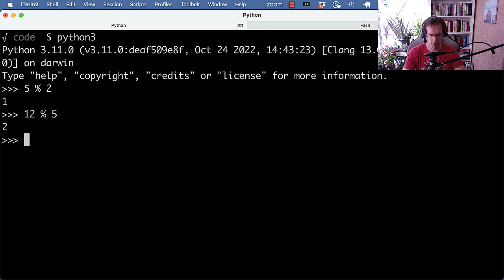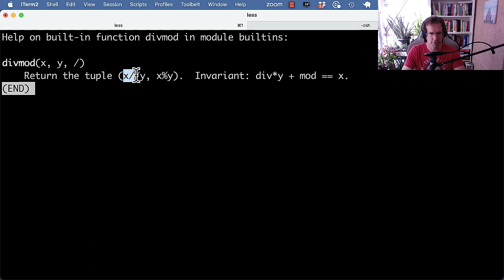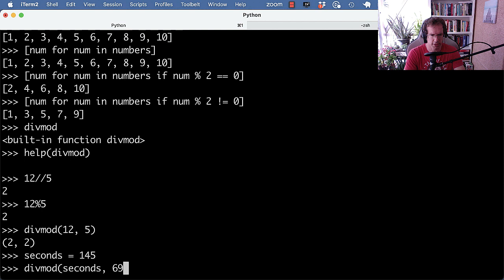Python's modulo operator and divmod built-in function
Today we look at the modulo (%) operator and divmod() built-in function. Through some easy to understand examples we see how these two can be pretty useful.

And last but not least, we appreciate any feedback to make our YouTube content better 💡